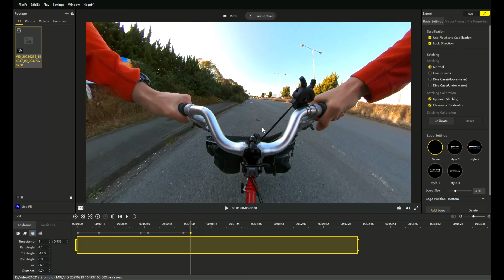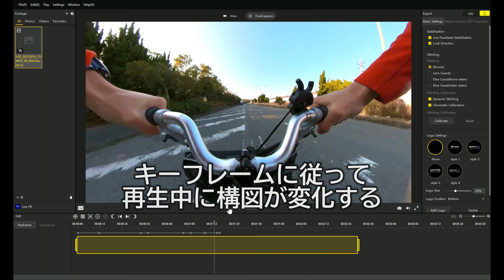[BROMPTON]臨場感のある車載動画を撮る方法[Insta360 ONE X2 ]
360度カメラ Insta360 ONE X2でブロンプトンの車載動画を撮影。
ハンドルが映り込むようカメラを取り付け、実際に走行しているような臨場感ある映像を撮影しました。
カメラのマウント方法のほか、編集ソフトInsta360 Studioでの編集についても軽く触れています。

○目次
0:00 撮影例
0:25 カメラのマウント方法
2:22 360度動画の編集
3:50 まとめ

○関連動画
・GoPro ハンドルバーマウント　～純正のハンドル・シートポストマウントの紹介～

○すくみずログ[web]
シクロクロス・MTBのレース活動や、ZWIFTトレーニングについて発信中。